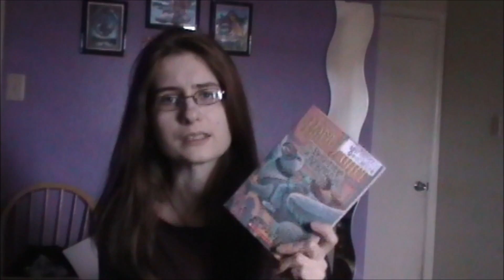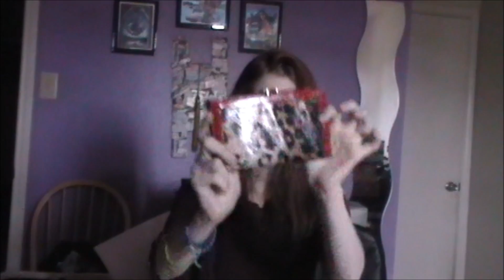What's In My Bag? Stuff!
So I told you guys I would do a "What's in my Bag" video and that seemed to be the easies thing to do today.   This video is a litle bit long because I have a lot of stuff in my bag and obviously, I don't just flash it up like a ninja.   But I hope you guys like it because it is kind of strange the things I keep in my bag.   Also this does video cut stuff out of it.  Like I had to figure out what was important to show you guys.   But I hope you're having an awesome day and I hope you found this informative.